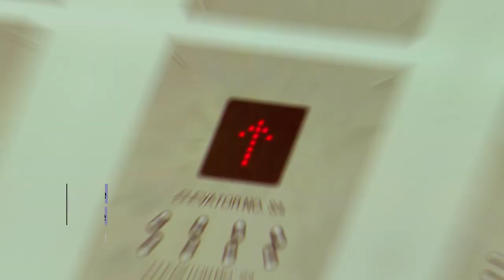9095 CHART | August 2024, Week 3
SINCE 2009

/SONGS ELIGIBLE TO CHART/
RIIZE 라이즈 'Lucky' MV
지민 (Jimin) 'Who' Official MV
KARA (카라) 「 I Do I Do 」 Official MV
NCT 127 - Walk
NCT 127 Meaning of Love)' Track Video
RIIZE 라이즈 'Boom Boom Bass' MV
WayV 威神V 'Give Me That (Korean Ver.)' MV
DPR IAN - LIMBO (Official Music Video)
Jung Kook (정국) - Standing Next to You
NEXZ(넥스지)  Ride the Vibe  M V
Crush (크러쉬) - ‘Deep End (Feat. AMAKA)’ Track Video
온유 ONEW '월화수목금토일' Special Clip
[MV] ANODE - FINE
REIKO 'So Good' Music Video
VICTOR If I Could
Eddie and the Bricks - Ms. Summer MV
9001-Hope You Don’t Know Official
GroovyRoom - 'IG (Feat. GEMINI, DAWN, 박재범, Vince)' Official MV
LEO (리오) ‘Pretty Plzzz (Feat. B.I)’ Official MV
RIIZE 라이즈 'One Kiss' MV
RM 'LOST!' Official MV
니콜(Nicole) - 5!6!7!8! MV
WayV 威神V 'She A Wolf' Performance Video
WayV 威神V 'New Ride (浪漫公路)' Track Video
NCT DREAM  'Moonlight' MV
82MAJOR( 촉(Choke)' MV
RM 'Come back to me' Official MV
A.C.E) 'Supernatural' M V
P1Harmony (피원하모니) - 'Late Night Calls' SPECIAL CLIP
MARK 마크 '200' MV
LEO (리오) 'Come Closer' Official MV
BIBI & Jackson Wang - Feeling Lucky (Official Music Video)
ZICO (지코) ‘SPOT! (feat. JENNIE)’ Official MV
RIIZE 라이즈 'Impossible' MV
하이라이트(HIGHLIGHT) - BODY
DPR ARTIC - Do or Die Feat. DPR IAN (Official Music Video)
유겸 (YUGYEOM) - '1분만 (1 MINUTE)' Official Music Video
DEAN - DIE 4 YOU
Crush Me Myself & I
NCT WISH 엔시티 위시 'WISH (Korean Ver.)' MV
채옐 (Yel) - 'Always on my mind
비비 (BIBI) - Sugar Rush Official M/V
TAEYONG 태용 'TAP' MV
Tabber - Chi-Ka (feat. DEAN) (Official Video)